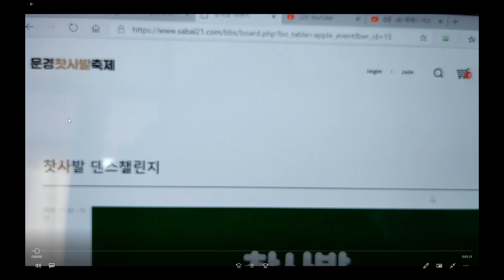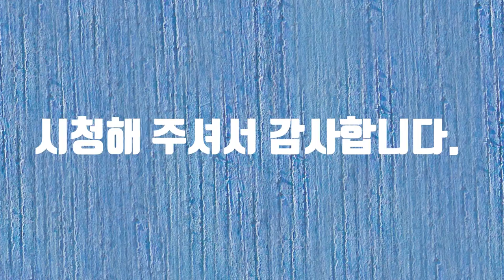찻사발 댄스 챌린지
찻사발 댄스 챌린지에 참여합니다. 감사합니다.